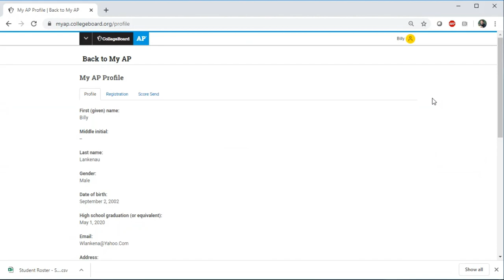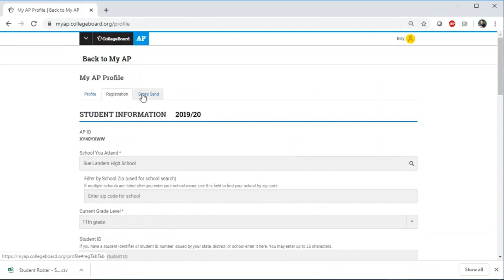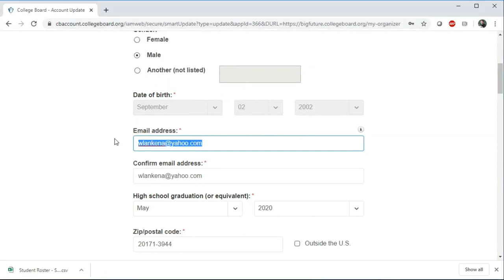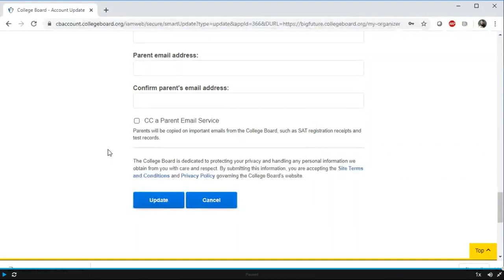Changing AI Code & Email on MyAP (College Board)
Student Tutorial for Changing AI Code and School Email on MyAP